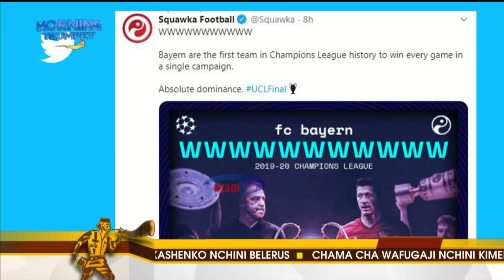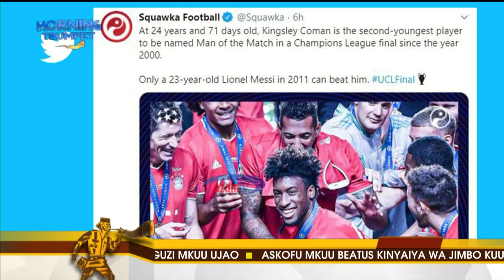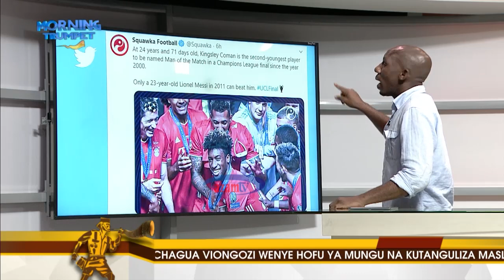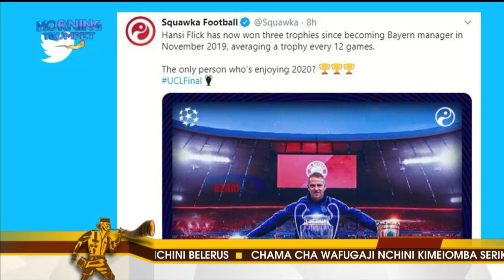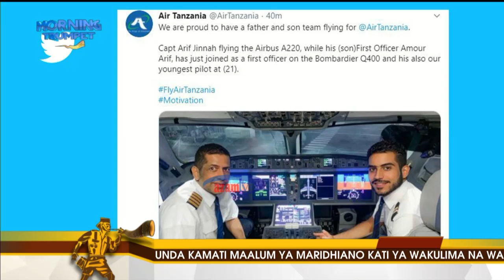MORNING TRUMPET: Ufaulu kwa wasichana na changamoto za mila na desturi kwao - 24/08/2020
Ungana na Jamaly Hashim akia na mgeni wake wakitazama kwa kina namna ufaulu wa wasichana kwenye mitihani ya kidato cha sita kwa mwaka 2019/20 ukionesha jitihada kubwa inayofanywa huku wakiangazia pia changamoto za mila na desturi zinavyowanyima fursa wasichana kusoma zaidi.